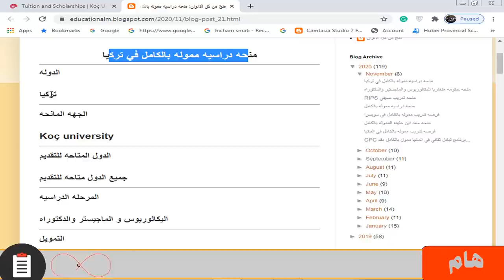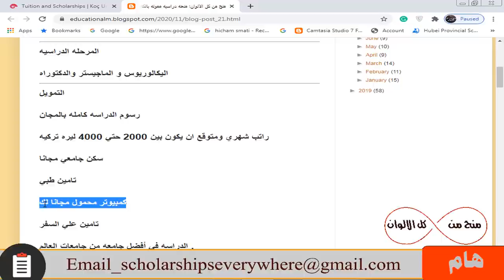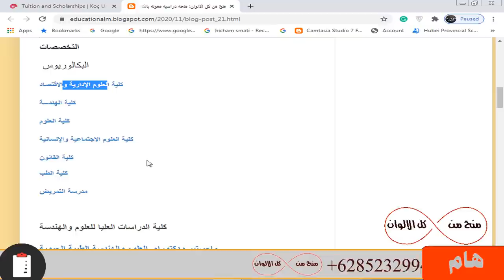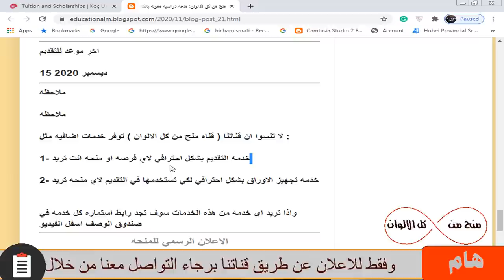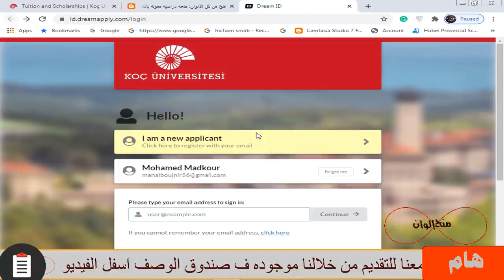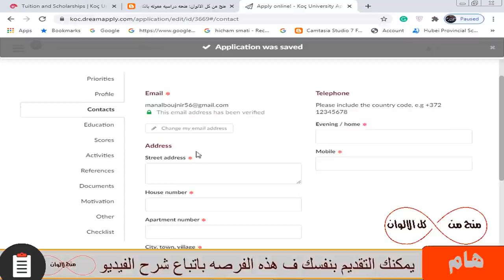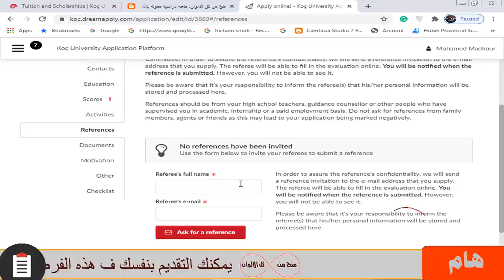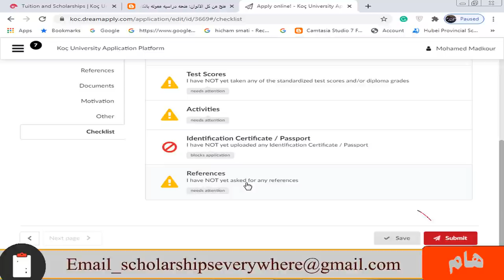منحه دراسيه في تركيا مموله بالكامل براتب شهري 500 دولار والسكن ومصاريف الدراسه مجانا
منحه دراسيه في تركيا مموله بالكامل بها رسوم الدراسه مجانا و راتب شهري كبير500$ و السكن الجامعي مجانا و تامين طبي و المساعده في السفر وهذه المنحه ليس بها حد أقصي للعمر ومتاحه لجميع المراحل من بكالوريوس وماجستير ودكتوراه ولا تحتاج شهاده لغه انجليزيه بشكل الزامي عند التقديم وبها كل التخصصات مثل الطب والهندسه وكل التخصصات